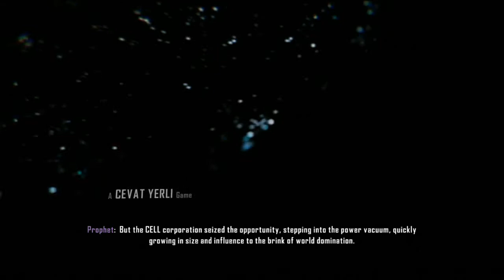Crysis 3 walkthrough part 1